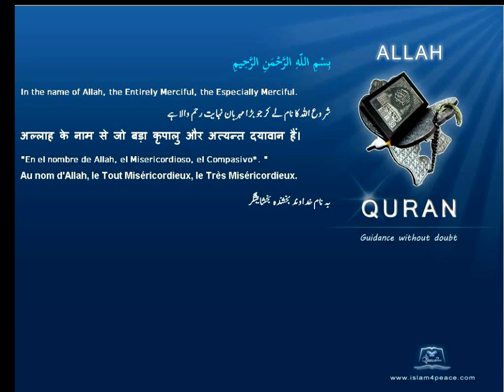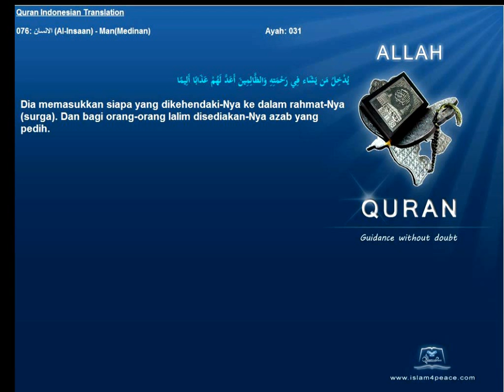Quran Indonesian Only 076 الانسان Al Insaan ManMedinan Islam4Peace com